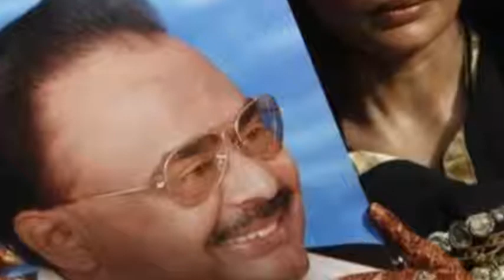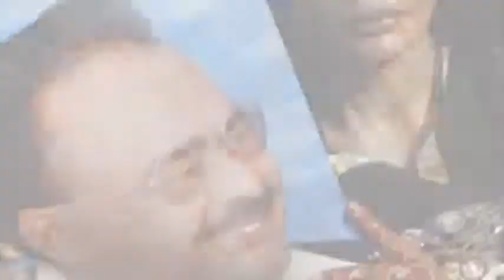Pakistan MQM Leader Altaf Hussain Released 7 June 2014 MUST SEE